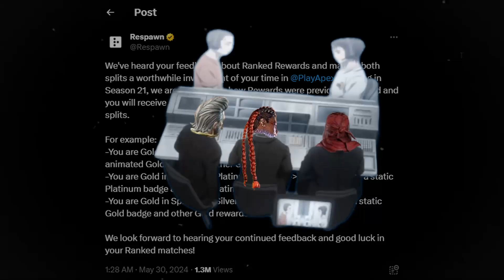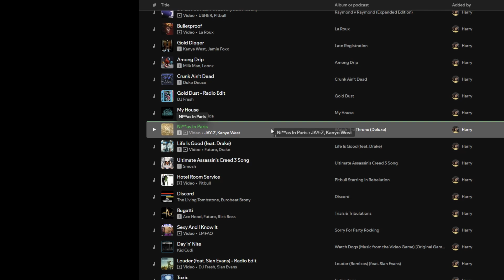How Binge Server got Platinum in Apex Legends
This took a while & ended up being the longest video I've ever made...
Was a lot of fun!

Enjoy gamers :)